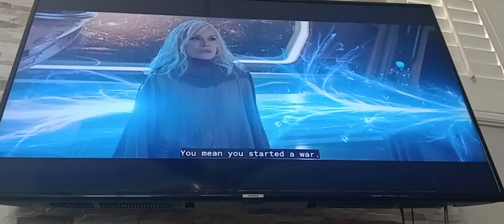KANG THE CONQUEROR tell Janet how the MULTIVERSE is Dying